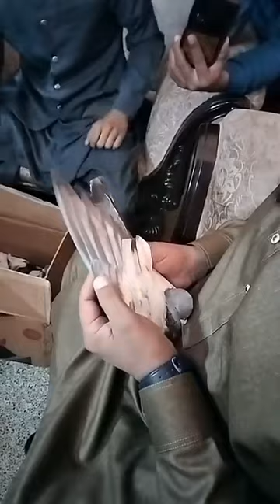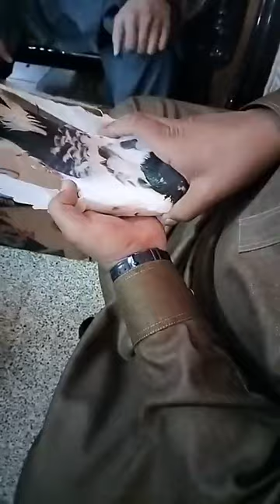ustad tamur sab ki chat se